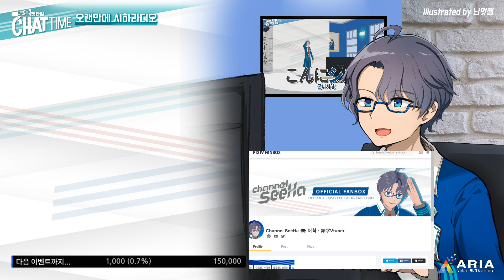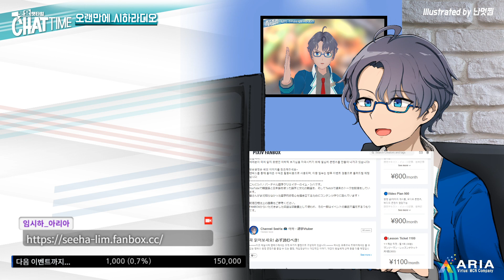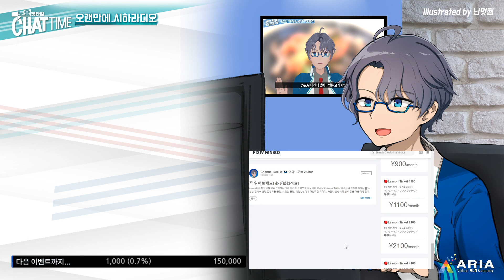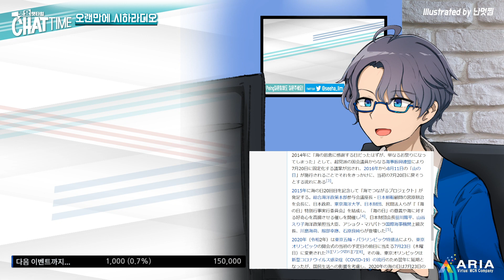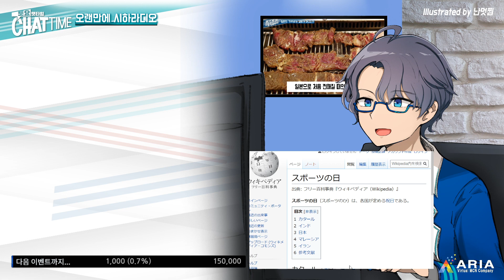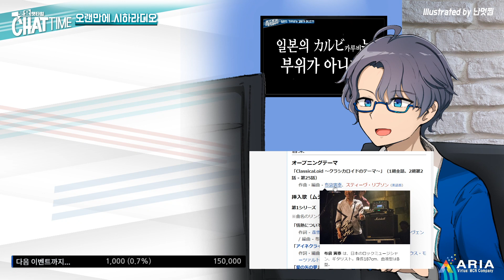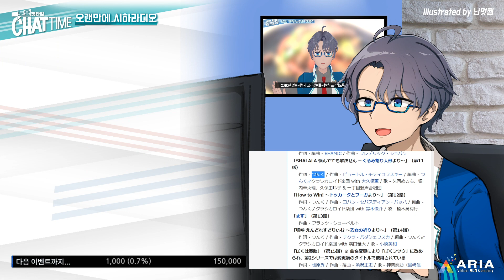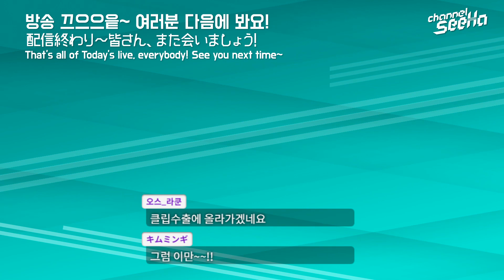【SeeHa】 단기간에? 책없이? 외국어 마스터? 새빨간 거짓말입니다! [SOUNDONLY]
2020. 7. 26  트위치에서 방송한 내용입니다. (일부분 편집)
외국어 마스터에 대한 이야기는 재생시간 21분부터 보실 수 있습니다.
오랜만에 하는 목소리 방송, 시하라디오
여러가지 주제를 가지고 함께 이야기를 나누는 시간입니다.

[주요장면 건너뛰기]
0:00 오프닝
3:11 트위치 팔로워 200명 달성 직전!
13:22 요즘 드는 생각, 게임 없이는 버튜버로 살기 힘들다?
20:51 ★단기간에 외국어 마스터했다는 영상에 대한 일침★
35:03 박진영이 일본어를 잘 하는 이유!
44:38 일본의 4일 연휴, 바다의 날과 스포츠의 날
52:48 클래시컬로이드라는 애니 보시신 적 있나요?
1:10:30 가영이의 "안녕하세요, 여러분~"의 일본어 대사는?